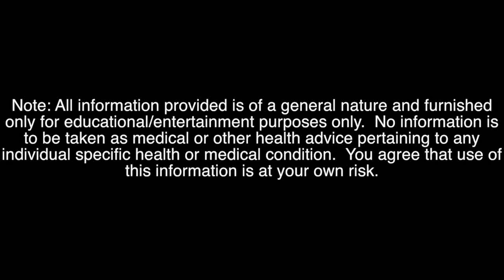10 SANDBAG BICEPS EXERCISES AND WHICH PART OF THE BICEPS THEY TARGET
10 SANDBAG BICEPS EXERCISES AND WHICH PART OF THE BICEPS THEY TARGET

1)KNEELING PREACHER CURL - SHORT HEAD

2)CLOSE GRIP CURL - LONG HEAD

3)SINGLE ARM WIDE CURL - SHORT HEAD

4)HAMMER CURL - BRACHIALIS

5)CROSS BODY CURL - LONG HEAD

6)REVERSE GRIP CURL - BRACHIALIS

7)SINGLE ARM CURL - BICEPS GENERAL

8)HANGING CURL - SHORT HEAD

9)DRAG CURL - LONG HEAD

10)PLANK CURL KICKBACK - BICEPS, TRICEPS, CORE

*SHORT HEAD=PEAKS
*LONG HEAD=THICKNESS
*BRACHIALIS=STABILITY